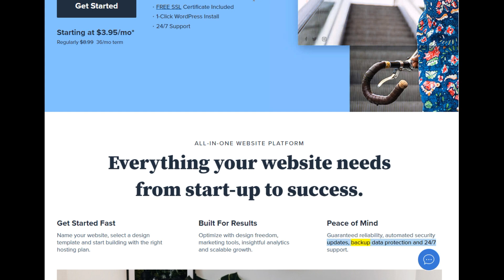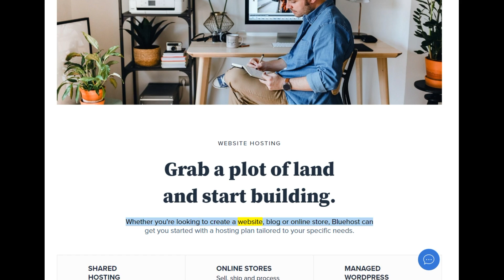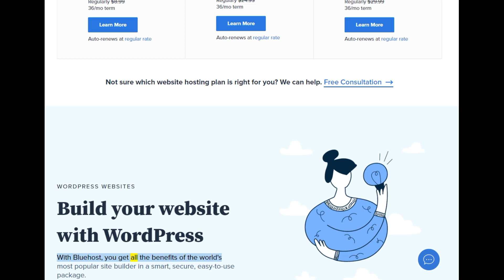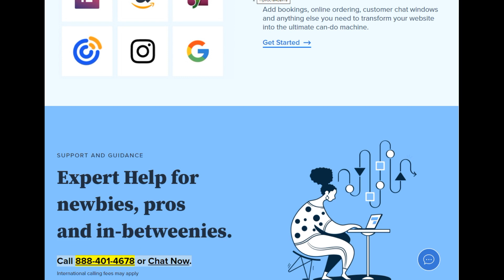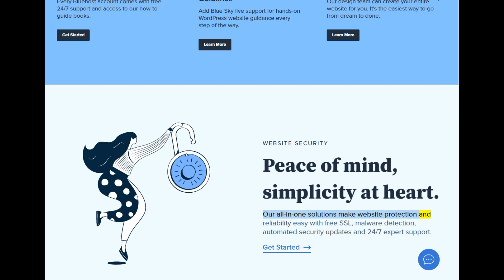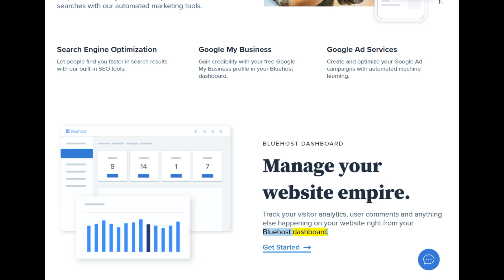Bluehost the bluehost,